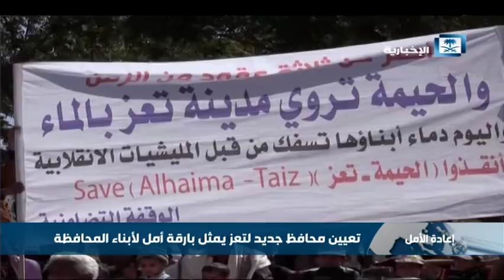تعيين محافظ جديد لتعز يمثل بارقة أمل لأبناء المحافظة